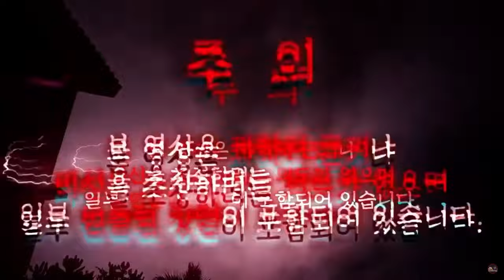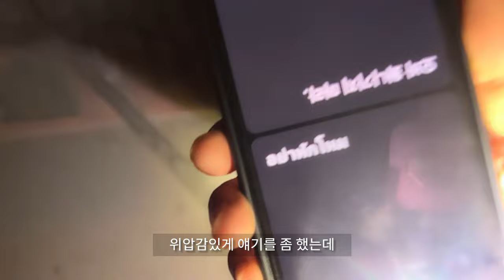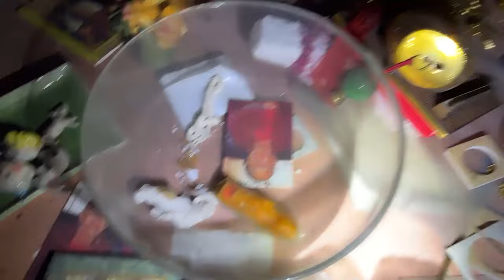[ENG SUB] 창 밖만 쳐다보는 검은 귀신의 정체!? 최초로 인터뷰 성공?